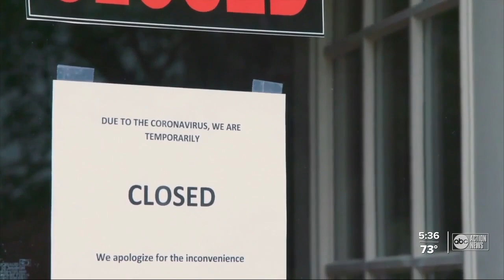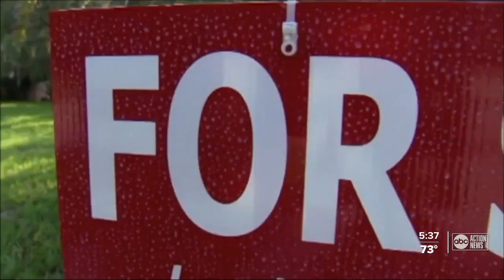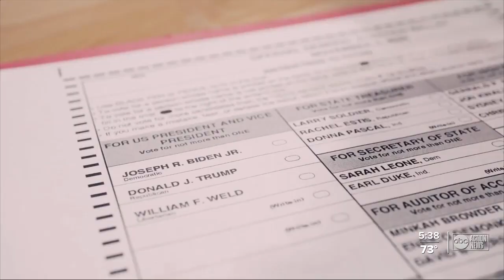Economy is a deciding factor for many voters